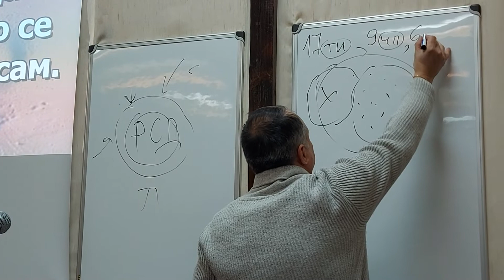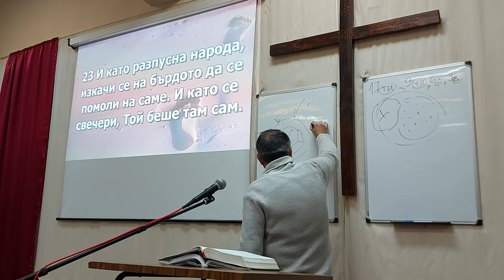Апостол Диян Атанасов-Пророкът Исус Христос-2